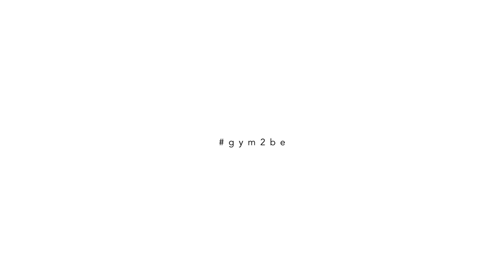HOME WORKOUT // 20 MIN. BOXING // MOJO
Let’s burn some calories with this short but challenging boxing session!

You’ll do a mix of basic boxing elements and exhausting cardio exercises, that will bring you to your limits! There are no breaks in-between, so you won’t need more than those 20 minutes to feel the effect.

MB01KMWBPEPVAXJ